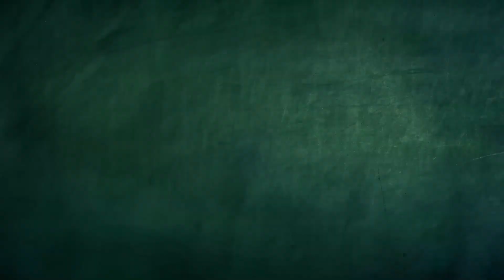Zizi's Tea Party | Spookiz | Cartoons for Kids | WildBrain Toons